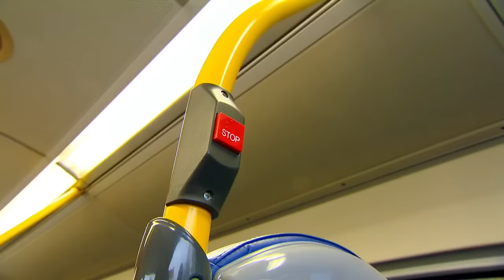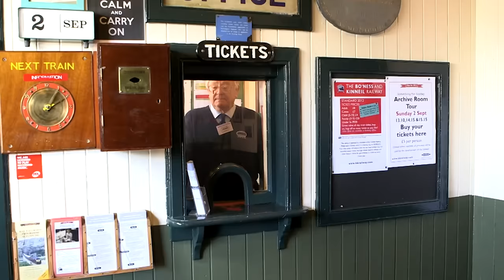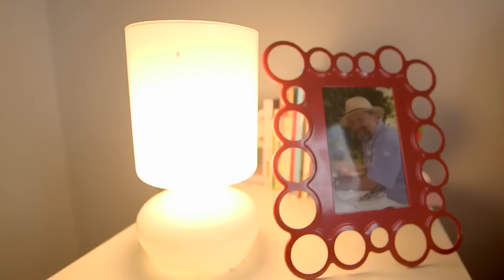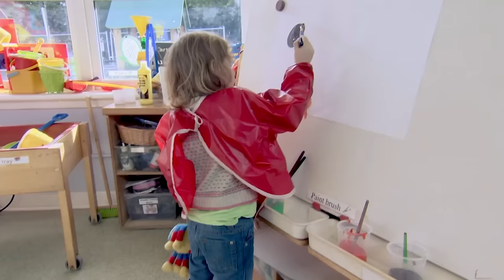Christmas with Family! 🎅👨‍👩‍👧 | 90+ MINS | TV Show for Kids | Toy Spider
Happy Christmas! Join Tig and her family as they celebrate Christmas together!

00:00:00 Christmas Magic
00:09:29 Changing My Room
00:13:48 The Bus Ride
00:18:11 The Birthday Present
00:22:33 Chuff
00:26:55 Quiet
00:31:12 Losing Things
00:35:32 Granny No No
00:39:54 Shadows
00:44:07 Hair Wash Day
00:48:23 Hospital
00:52:46 Dobbin
00:57:10 Eating New Foods
01:01:34 Supermarket
01:05:45 My Favourite Dinosaur
01:10:07 The Dog
01:14:29 Fussy
01:18:53 The Wedding
01:23:16 Splash
01:27:36 The Hat
01:31:59 Panda